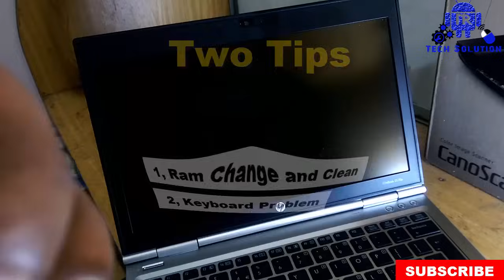Laptop POWER ON But 💻Display Blank (NO Display) 100% Solved ✌Only 2 Tips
Laptop POWER ON But 💻Display Blank, Display Black
1000% Solved only for 2 tips

Hello Friends